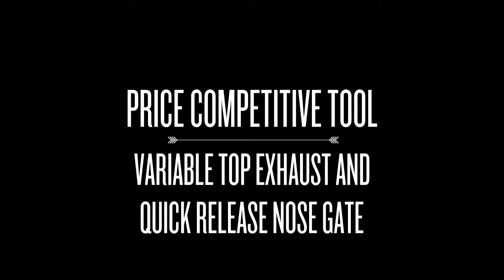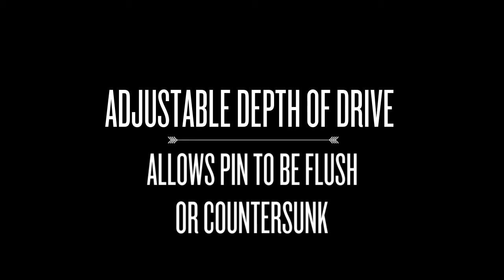What Brad And Finish Nailers Are Commonly Used In Boat Yards?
A comparison between 5 common brad and finish nailers that are commonly used in boat yards to help you make the right choice.

Or phone us on 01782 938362